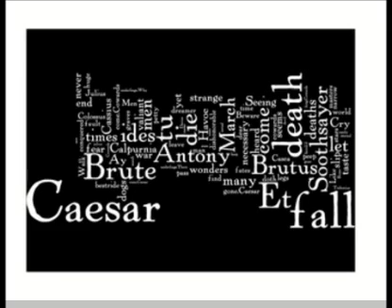Paul Farrar Comedy Show featuring Chad Wornfoot - Shakespeare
Having talked to Paul Farrar about his love of Shakespeare Chad Wornfoot attempts to conjure his ghost with catastrophic consequences  From the Paul Farrar Show, July 2012.